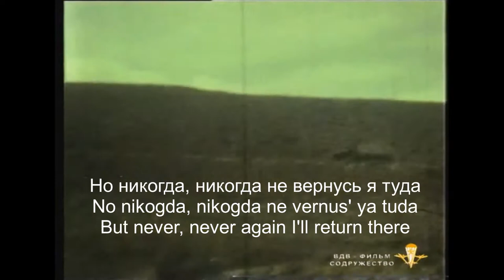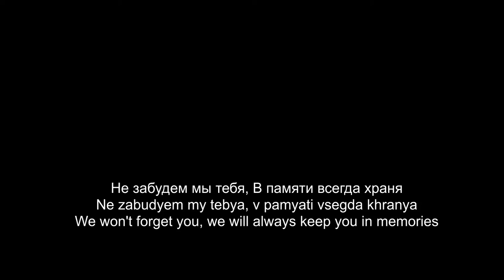Blue berets - roads // Голубые береты - дороги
Soviet-Afghan war song.

Снова дорога во сне
Snova doroga vo sne
The road is in my dream again

Снова тревога во мне
Snova trevoga vo mne
The alarm is in me again

Будто опять я вернулся туда
Budto opyat' ya vernulsya tuda
It's like I'm back there again

Где я два года служил
Gde ya dva goda sluzhil
That place where I served for two years

Эту страну не забыл
Etu stranu ne zabyl
I won't forget that country

Но никогда, никогда не вернусь я туда
No nikogda, nikogda ne vernuls' ya tuda
Never, never again I'll return there

Но не позабыть тех дорог
No ne posabyt' tekh dorog
But I'll not forget those roads

Нет, не позабыть тех тревог
Net, ne pozabyt' tekh trevog
No, I'll no forget those alarm calls

Мужества урок Что той страной нам был дан
Muzhestva urok chto toy stranoy nam byl dan
And the lesson of courage that that country gave us

Не забудем мы тебя
Ne zabudyem my tebya
We won't forget you

В памяти всегда храня
V pamyati vsegda khranya
We'll always keep you in memories

Близкий и чужой Нищий, но родной Афганистан
Blizkiy i chuzhoy nishiy, no rodnoy Afganistan
Close to us, yet alien, poor but our dear Afghanistan

Снова ночью вздрогну я
Snova noch'yu vzdrognu ya
Again at night I will shudder

Будто пуля рядом прошла
Budto pulya ryadom proshla
Like a bullet passed by me

Будто снова бой, и куда-то бежать
Budto snova boy, i kuda-to bezhat'
It's like a fight again, and somewhere to run

Встану у окна, закурю
Vstanu u okna, zakruyu
I'll stand at the window and smoke

И на юг печальней взгляну
I na yug nechal'ney vzglyanu
And look sadly towards the south (Afghanistan)

И до утра буду снова тебя вспоминать
I do utra budu snova tebya vspominat'
And until the morning I will remember you again

No, I'll not forget those alarm calls

And the lessong of courage that that country gave us

Close to us, yet alien, poor but our dear Afghanistan "OKAIROMAROUTOUESTESTNORDSUD"